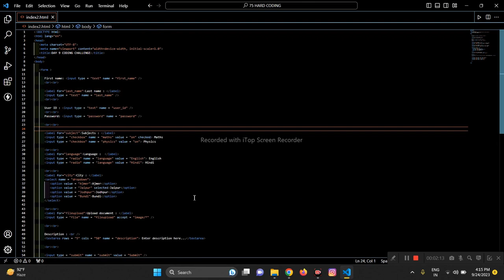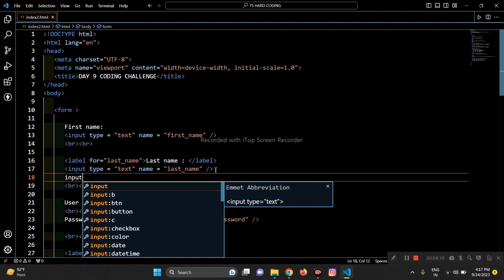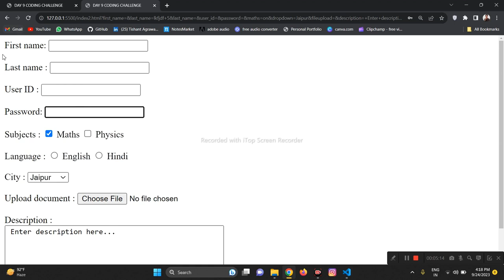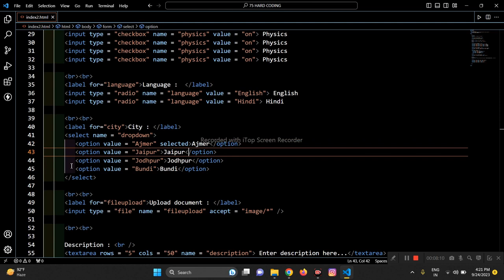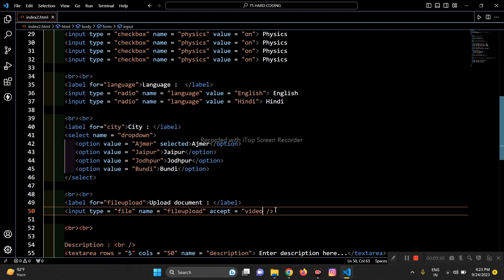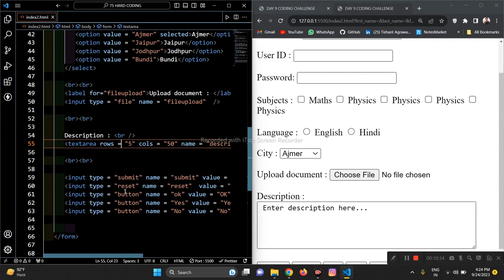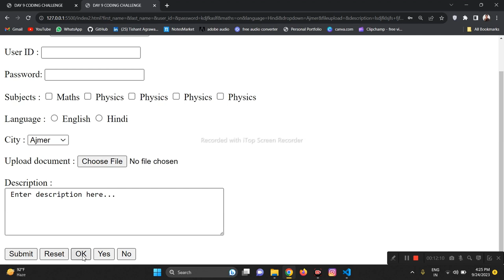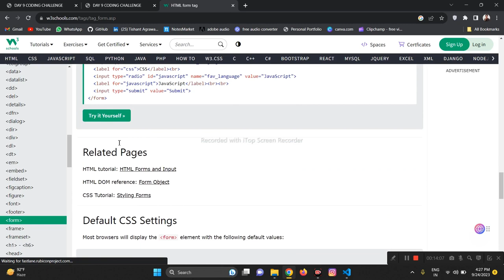DAY 9 - 75 HARD CODING CHALLENGE. LEARN HTML, CSS AND JS BY TISHANT AGRAWAL.